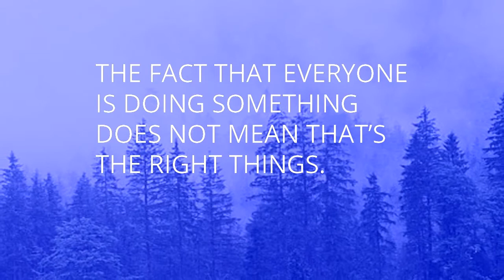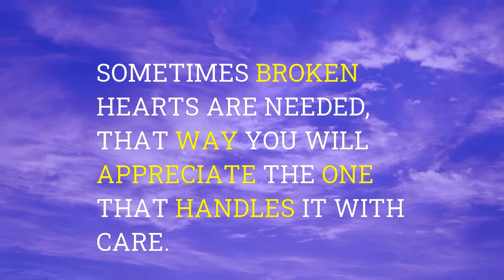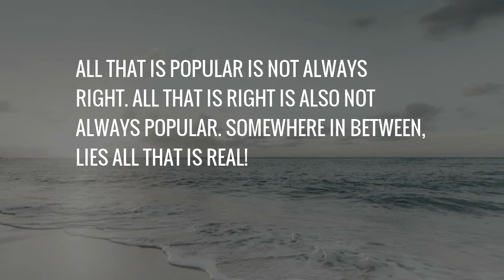Highly Intelligent people have these traits | Best Inspirational quotes | Motivational videos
Amazing Life Quotes Inspiring quotes